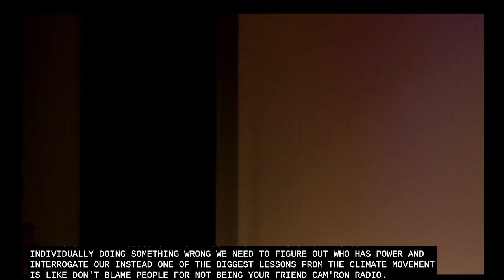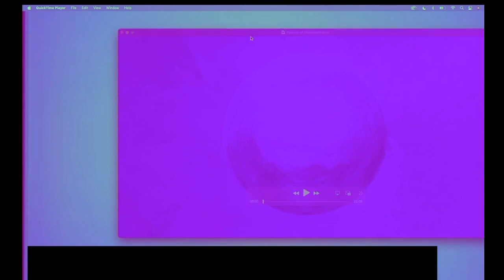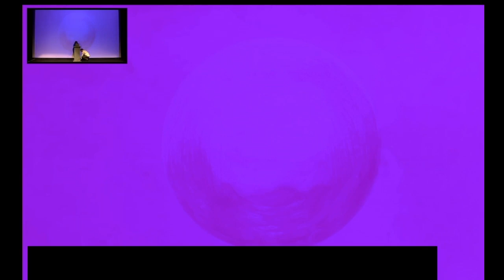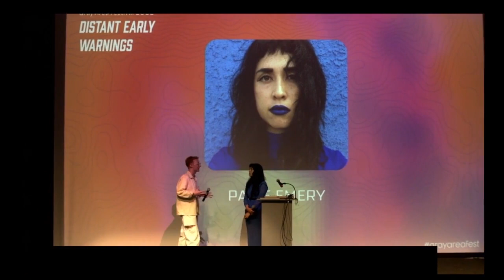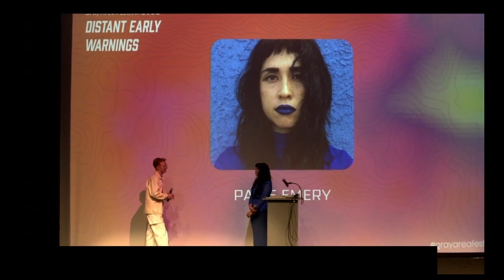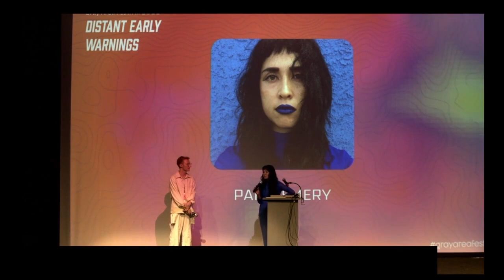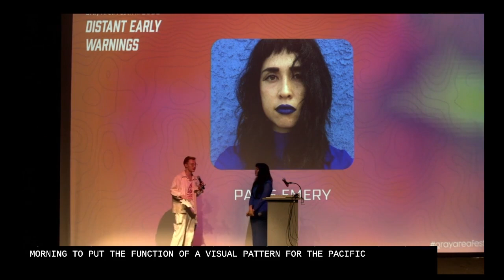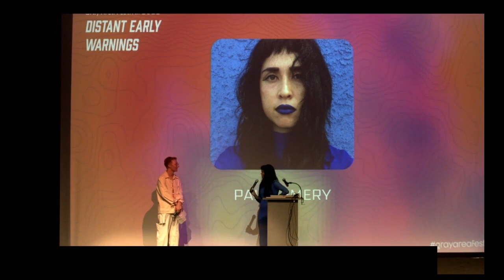Paige Emery | Gray Area Festival 2022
Paige Emery
Gray Area Festival 2022